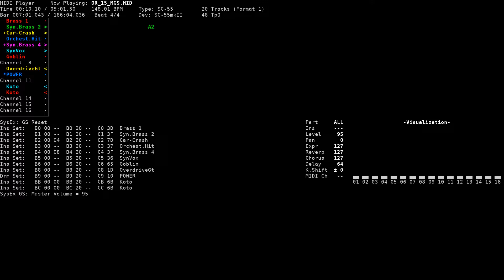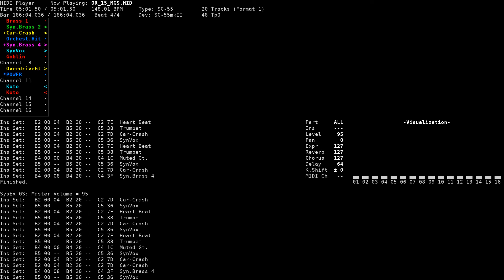OR_15 - Appare-den: Fukuryū no Shō (NEC PC-9801, SC-55)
Title: OR_15
Game name: Appare-den: Fukuryū no Shō / あっぱれ伝 -伏龍の章-
Composer: Rikei Hirashima
System: NEC PC-9801
Sound version: SC-55
Playback device: Roland SC-55mkII
Source: game rip (OR_15.MGS, TGL FMP v3 format), converted to MID using fmp2mid